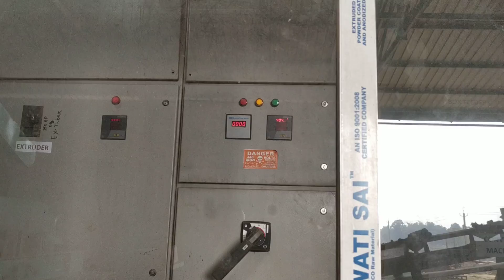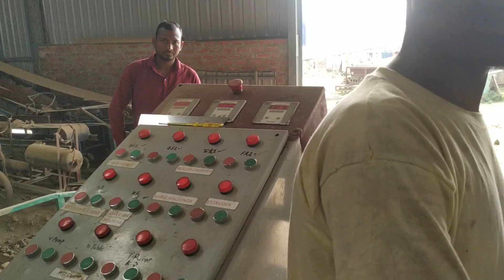JBR bata. khaloni beel